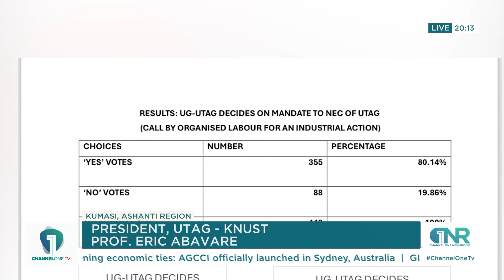KNUST-UTAG Weighs In: Members Vote on Strike Against Illegal Mining | Channel One News